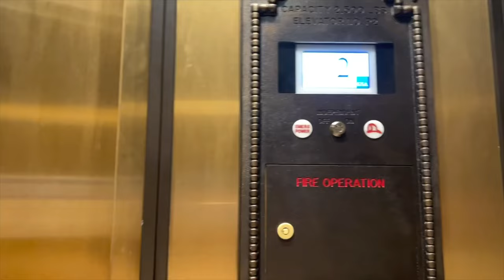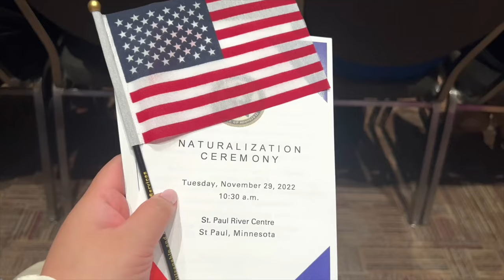US Citizenship Vlog